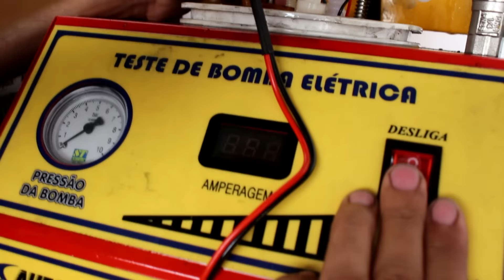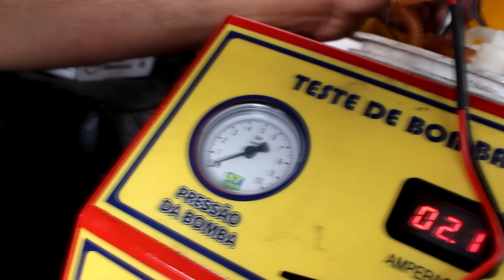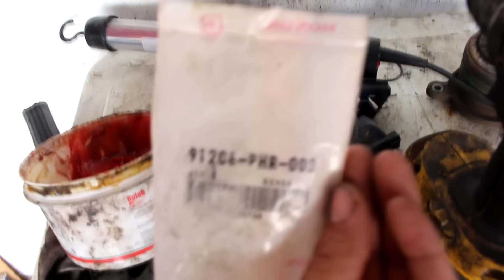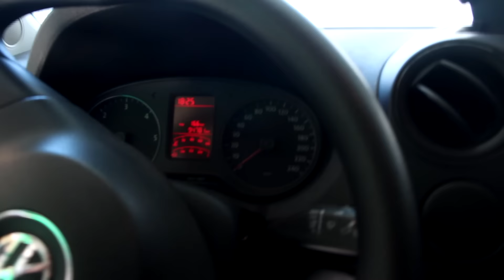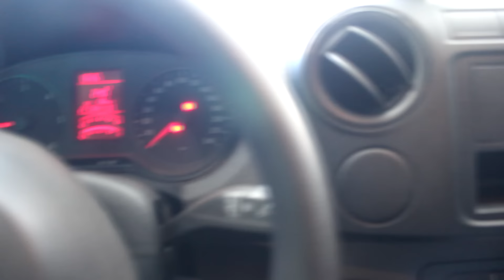AUDI A3 CORREIA DENTADA QUEBRADA, VW UP BOMBA QUEIMADA E MAIS...